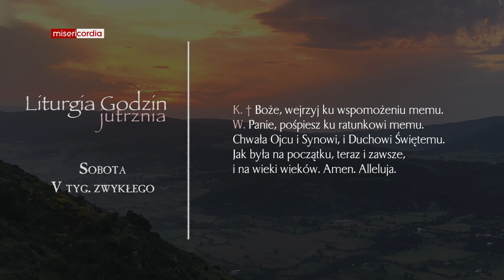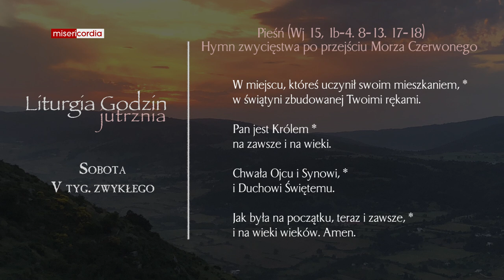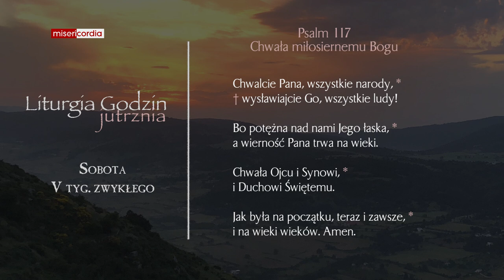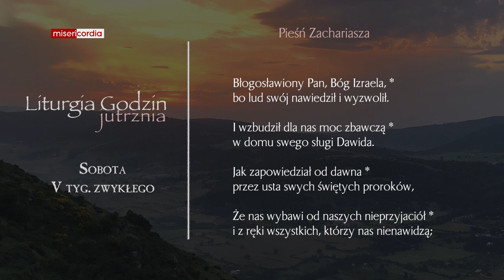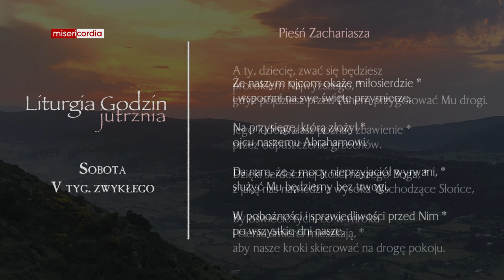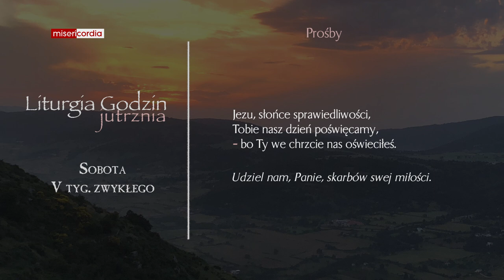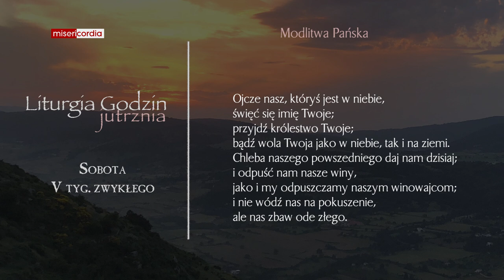Liturgia Godzin | Jutrznia | Sobota, V tyg. zwykłego